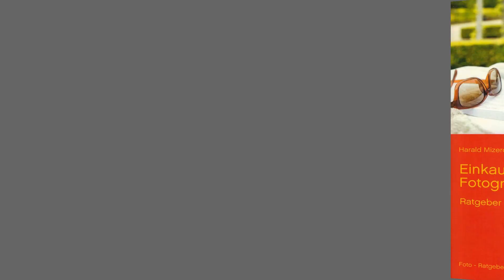fotoseminar.at - 10 Fragen an Peter Atkins | Fotograf aus München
- Fotografie einfach erklärt. Mit Harald Mizerovsky, Fotograf, Foto-Trainer und Sachbuch Autor aus Wien.

Das Angebot hier wird ständig erweitert! Wenn dir das gefällt, wäre es nett, wenn du mir einen Kaffee spenden würdest:

Für einige Videos meines Channel gibt es hier noch zusätzlich die Nachlese mit Zusatzinfos:

You need photos for your website or prints?